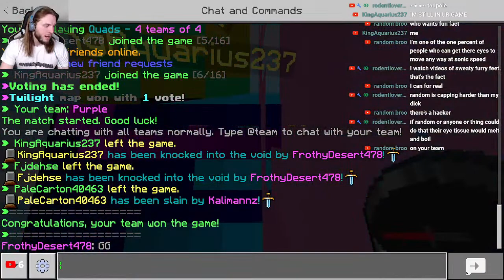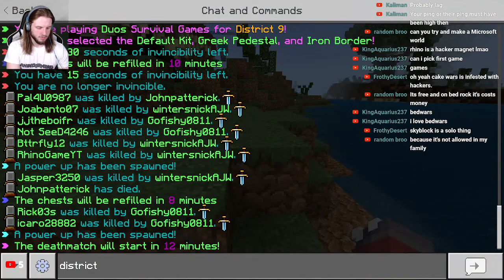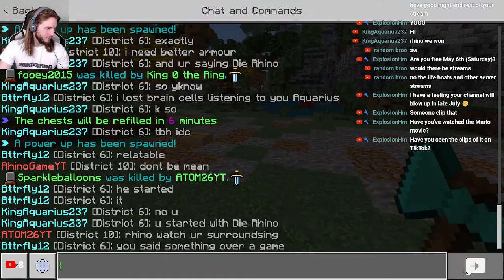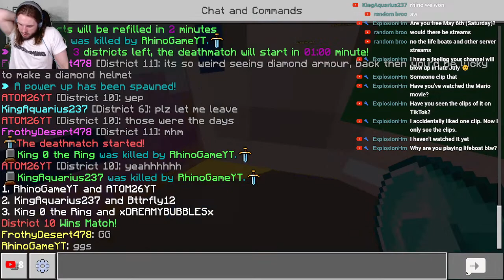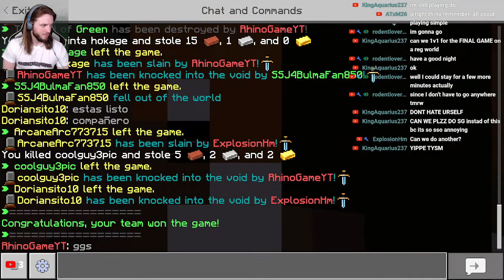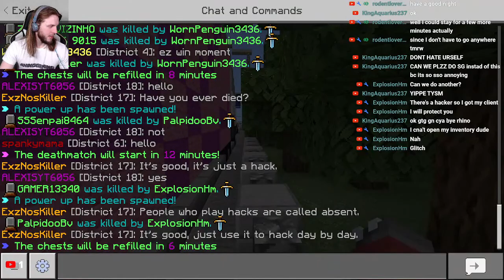🔴Live | Rhino's Friday Fan Fest- Playing On Lifeboat With Viewers!🔴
Support RhinoGaming-

Play on Epicgames? Use my Creator code- RhinoGameReal

Please refrain from negative/hateful comments/chats! We’re here to have fun! Enjoy the stream:)